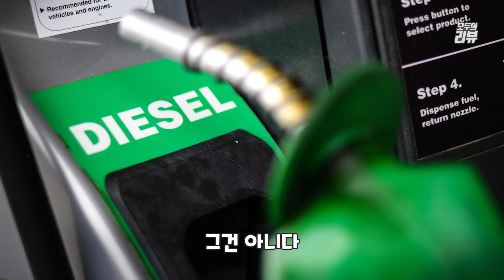Benz S클래스보다 BMW7시리즈가 나은이유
모두의리뷰 참여신청은 아래 메일로 부탁드립니다